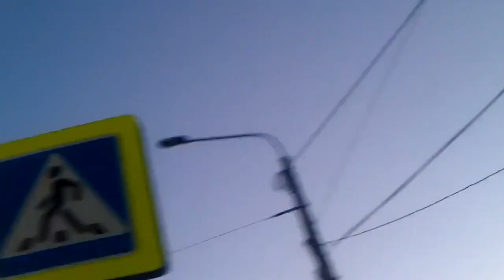Meteorite fell in Russia: Affected more than 1,000 people.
Meteorite explosions in the skies of Russia's Urals region has sparked panic in three major cities. Witnesses said that houses shuddered, windows were blown out and cellphones stopped working.
RT (Russia Today) is a global news network broadcasting from Moscow and Washington studios. RT is the first news channel to break the 500 million YouTube views benchmark.
A meteor crashing in Russia's Ural mountains has injured at least 950 people, as the shockwave blew out windows and rocked buildings.
Most of those hurt, in the Chelyabinsk region where the meteor fell, suffered cuts and bruises but at least 46 remain in hospital.
A fireball streaked through the clear morning sky, followed by loud bangs.
President Vladimir Putin said he thanked God no big fragments had fallen in populated areas.
A large meteor fragment landed in a lake near Chebarkul, a town in Chelyabinsk region.
The meteor's dramatic passing was witnessed in Yekaterinburg, 200km (125 miles) to the north, and in Kazakhstan, to the south.
Start Quote
A huge line of smoke, like you get from a plane but many times bigger"
Sergei Serskov
Chelyabinsk resident
Eyewitness accounts
"It was quite extraordinary," Chelyabinsk resident Polina Zolotarevskaya told BBC News. "We saw a very bright light and then there was a kind of a track, white and yellow in the sky."
"The explosion was so strong that some windows in our building and in the buildings that are across the road and in the city in general, the windows broke."
Officials say a large meteor partially burned up in the lower atmosphere, resulting in fragments falling earthwards.
Thousands of rescue workers have been dispatched to the area to provide help to the injured, the emergencies ministry said.
The Chelyabinsk region, about 1,500km (930 miles) east of Moscow, is home to many factories, a nuclear power plant and the Mayak atomic waste storage and treatment centre.
'Blinding
Chelyabinsk's health department said 985 people had sought medical treatment, including 204 children, Russia's Interfax news agency reports. Two people in the town of Kopeysk were in a serious condition, it added.
The governor of Chelyabinsk region, Mikhail Yurevich, was quoted elsewhere as saying 950 people had been hurt, two seriously.
Asteroids, meteors and meteorites
Asteroids are small bodies that orbit the Sun as the Earth does
Larger asteroids are called planetoids or minor planets, smaller ones often called meteoroids
Once any of these enters our planet's atmosphere, it becomes a meteor
Many meteors break into pieces or burn up entirely as they speed through the atmosphere
Once meteors or fragments actually impact the surface, they become meteorites
Q&A: Asteroid impacts
Can we know about every rock?
Mr Putin promised "immediate" aid for people affected, saying kindergartens and schools had been damaged, and work disrupted at industrial enterprises.
Many children were at lessons when the meteor fell at around 09:20 (03:20 GMT).
Video posted online showed frightened, screaming youngsters at one Chelyabinsk school, where corridors were littered with broken glass.
Chelyabinsk resident Sergei Serskov told BBC News the city had felt like a "war zone" for 20 to 30 minutes.
"I was in the office when suddenly I saw a really bright flash in the window in front of me," he said.
"Then I smelt fumes. I looked out the window and saw a huge line of smoke, like you get from a plane but many times bigger."
"A few minutes later the window suddenly came open and there was a huge explosion, followed by lots of little explosions."
In Yekaterinburg, 36-year-old resident Viktor Prokofiev was driving to work when he witnessed the event.
"It was quite dark, but it suddenly became as bright as if it was day," he was quoted by Reuters as saying.
"I felt like I was blinded by headlights."
Debris also reportedly fell on the west Siberian region of Tyumen.
Governor Yurevich reported that the meteor had landed in a lake 1km outside Chebarkul, which has a population of 46,000.
A Russian army spokesman said a crater 6m (20ft) wide had been found on the shore of the lake.